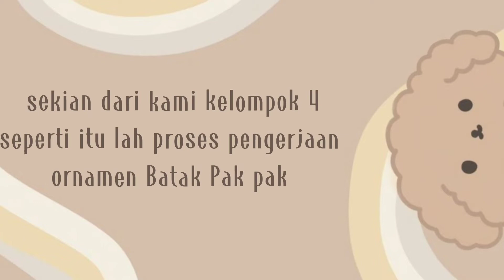♦️ MENGGAMBAR ORNAMEN MOTIF BATAK PAK-PAK DAIRI [Kelompok 3 Kelas XII MIPA⁶]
Tugas Projects dari Mata pelajaran SENI BUDAYA (RUPA) Yaitu menggambar Oranamen SUMATERA UTARA, Motif Batak Pakpak Dairi, Tugas ini bertujuan untuk mengenalkan kembali' budaya-budaya Indonesia khususnya Sumatera Utara kepada siswa/i dalam bentuk Ornamen atau ragam hias. Video ini juga dibuat untuk menjadi kenangan-kenangan bagi saya selalu Guru Seni Budaya dan siswa-siswi di SMA NEGERI 7 MEDAN